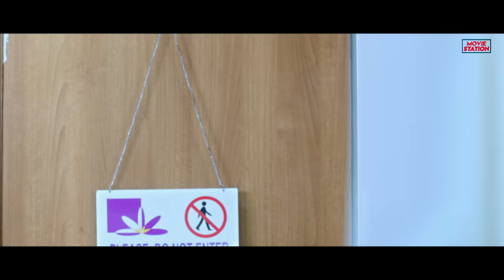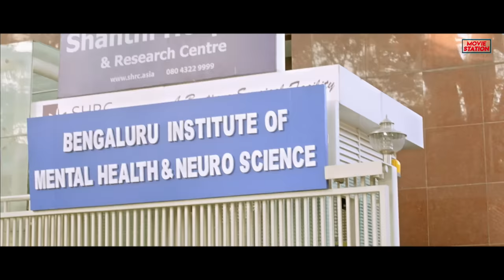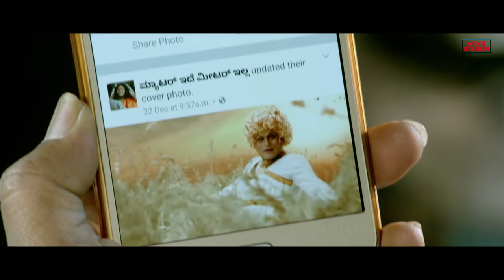GHAJINIKANTH - Hindi Dubbed Full Movie | Santhosh Balaraj, Mayuri Kyatari | Action Romantic Movie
Presenting Hindi Dubbed Full Movie "GHAJINIKANTH" Starring Santhosh Balaraj, Mayuri Kyatari, Ajay Ghosh, Sadhu Kokila. Exclusively on @moviestation3420

Credits:
Directed by Prabhu Srinivas
Produced by Hemlata Chanda, Prem Vyas, Manish Chanda
Starring: Santhosh Balaraj, Mayuri Kyatari, Ajay Ghosh, Sadhu Kokila
Cinematography: Srinivas Dewamsam
Edited by Srikanth Gowda

Story:
Movie revolves around Kariya, a small-time local goon who is employed by an influential underworld don. All is well with Kariya until he falls in love with Janaki, which leads to several unfortunate events that change their life completely.